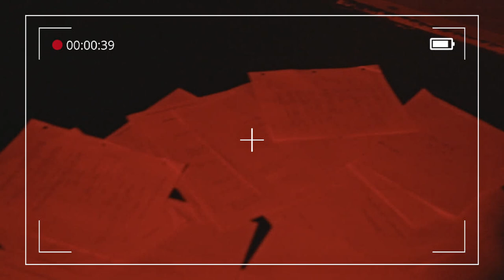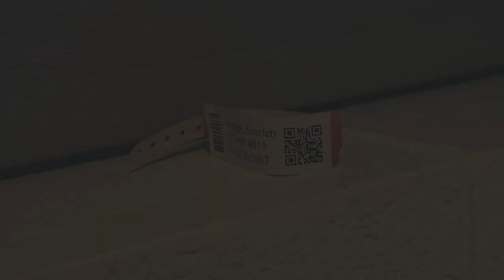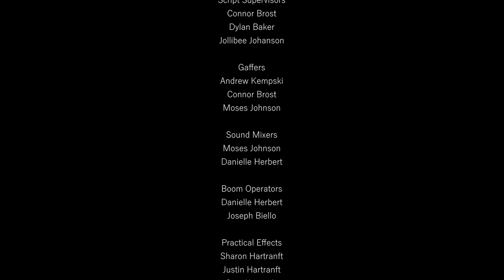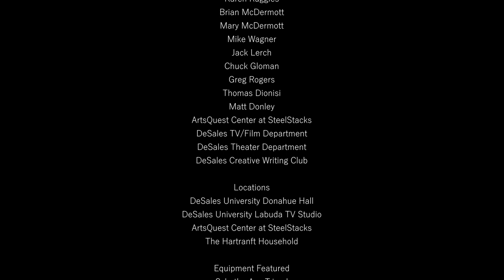The Red Carpet | Director's Cut (2023)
A found footage psychological horror film shot in the style of a documentary.

An aspiring college film student is tempted by the prospects of future greatness and must decide between fame and his family.

Written and Directed by James Hartranft
Produced by Natalie Mahoney & James Hartranft
Director of Photography - Natalie Mahoney
Starring Jabari Williams and Malaina Gallagher
Production Design by Connor Brost
Edited by James Hartranft
First Assistant Directors - Daniel de Bruyn & Connor Brost
Sound Mixing by Moses Johnson & Danielle Herbert
Gaffing by Andrew Kempski and Connor Brost
Score by Triune Sound & 640 Studio